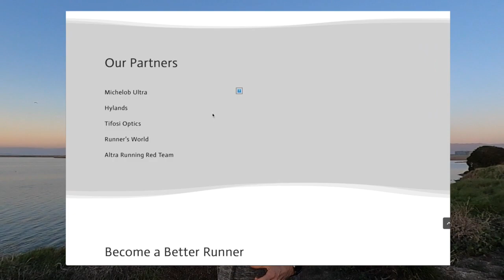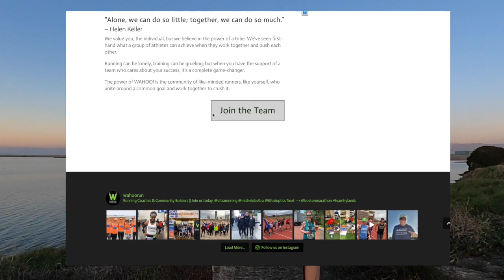How to run a SUB 3 Hour Marathon Introduction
If you have ever wanted to run a sub 3 hour marathon, you have come to the right video.  This is a 16 week training plan that not only I have used but a couple of other athletes I coach (with slight modifications) have used to hit sub 3 hour marathons!  This is the introduction to the weekly video outlining key workouts as well as pacing.

Here is a link to Wahoo! Running the online running crew I use for support throughout my running journey:

 Below is a breakdown of the pacing chart discussed in the video:

Easy Pace: 7:45 - 9:00  per mile
Marathon Pace: 6:52 -6:51 per mile
Tempo Pace: 6:30 - 6:25 per mile
Interval Pace: 6:05 - 5:58 per mile
Repeat Pace: 5:35 - 5:30 per mile

During your easy runs, remember to keep it as easy as you need to in order to put out the best quality sessions you can!  If you have any questions, please let me know.